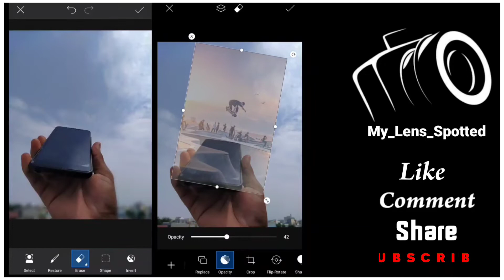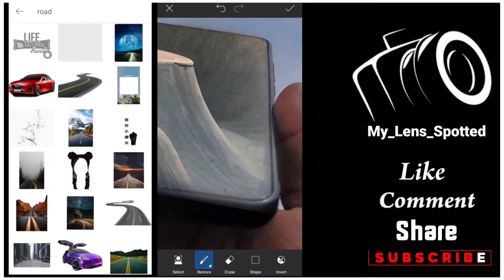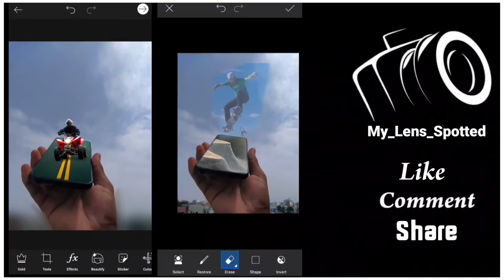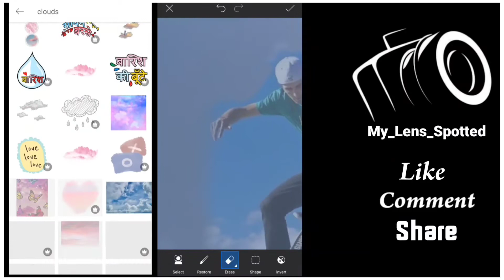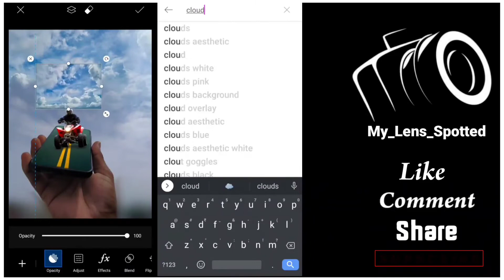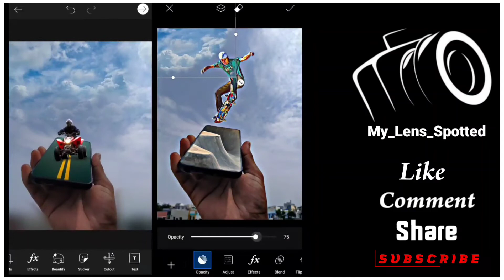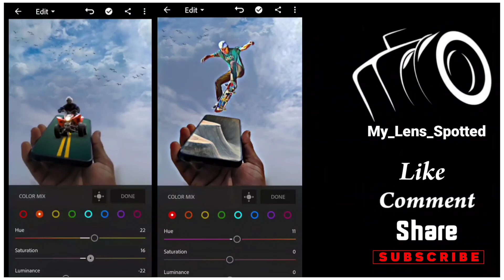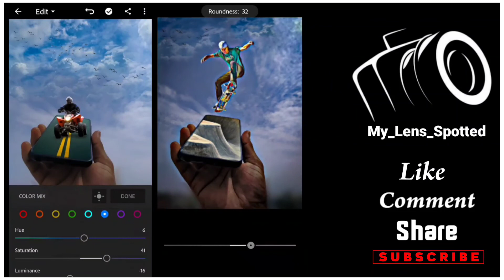New PicsArt Photohoto 2020 || Creative Photo Editing in Picsart 2020 || Simple Photo Editing 2020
Keep Support 👍

🔺Kine Master Editing Tutorial

🔺All Types of Status Editings

🔺 Mobile Photography

If You want any ⤵️

Effect ⤵️

Background ⤵️

Song ⤵️

Or

anything I used  ⤵️

Comment there ✍🏻

I'll update 👆🏻

OR

Leave us a Personal message here and we will remove your material right away.